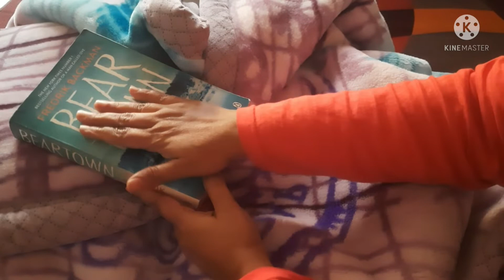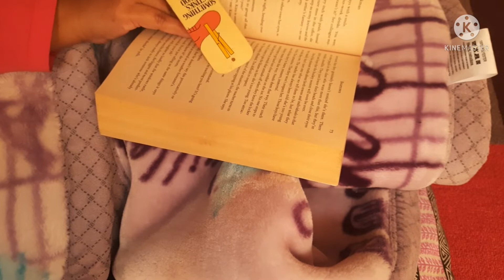Vlog 🌄 DAILY ROUTINE IN WINTER | Visit to Gejha Flea Market